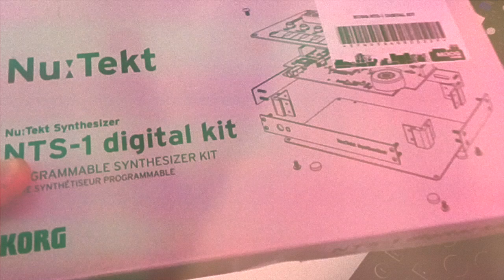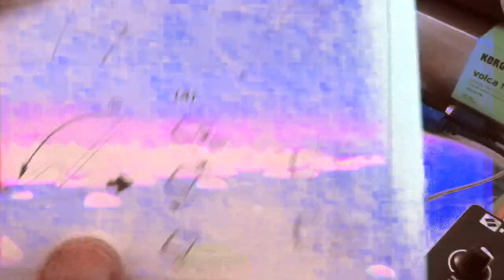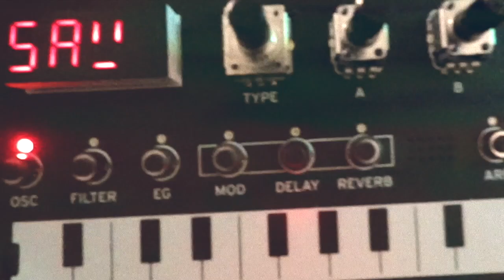Korg NTS-1: Build & Sounds - No Talk - Dark Cinematic Ambient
Here it is, my take on the korg nts-1 build video.
All sounds come from three layers of me droning on the nts-1 for about 10 minutes, so get cozy if you're going to down this one. Chances are at this time you may already be cozy, at home, so why not dig in for some 2001 a Space Oddessy inspired Synth Vlogging?

"I cannot do that DA..."